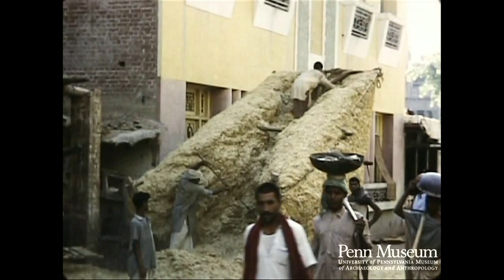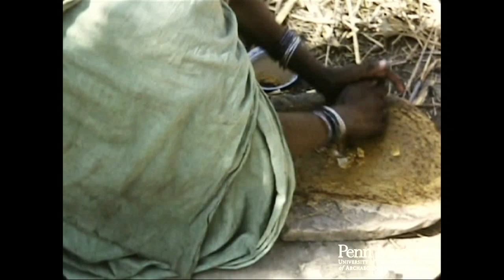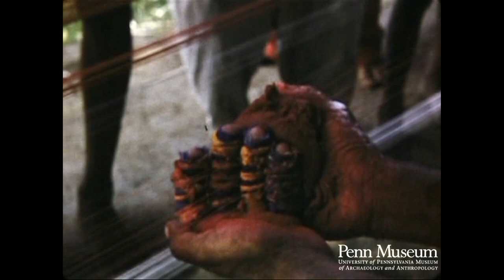Pakistan 1953 Reel 3 of 10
1953: Reel 3: Pakistan. Lahore to Ravi River. Moghul Palace. Shrine.

Straw shelter.
Paan and Food vendors.
Poling a boat.
People.
Goat.
Men wrestling, men and boys exercising.
Street vendors; street scenes.
Large structure resembling a straw ship's hull.
Weaving reeds by hand.
Weaving cloth on a horizontal loom.
Articles for sale on shelves: wines, religious items.
Children weaving using toss-weight loom.
Preparing straw for weaving into mats.
Market scenes.
Temple distant shot; white dome.
Grass shelters, temple in background.
Stone oven and woman who is probably preparing bread.
Dome of temple; grounds; large gate on building.
Mosaic or tile above mosque/temple "gate".
Twin towers and arched colonnade.
Inside building: grille door, pictures, (out of focus)
Old buildings.
Horse, cart, and foot traffic in town.
Weaving using yarn stretched between two posts.
Working metal, hammering.
Golden domes.
Making jewelry by hand.
[Making paan. Soft focus]